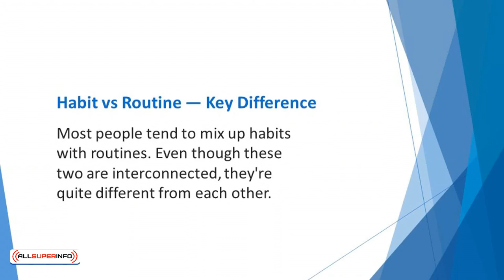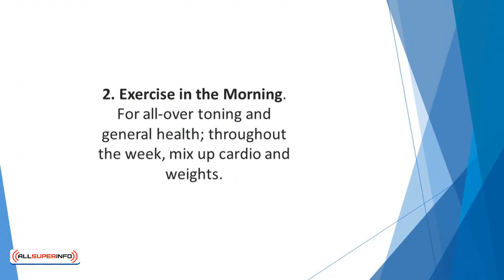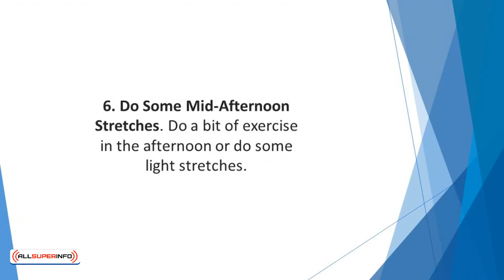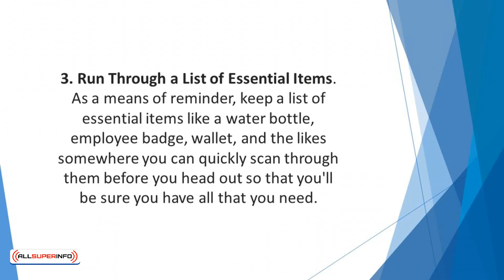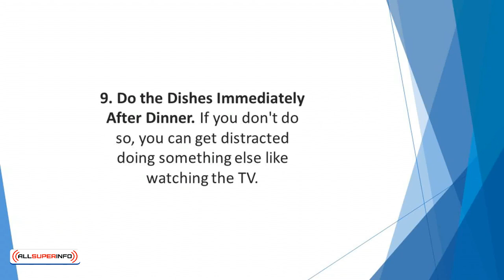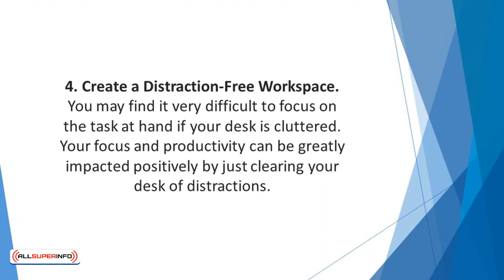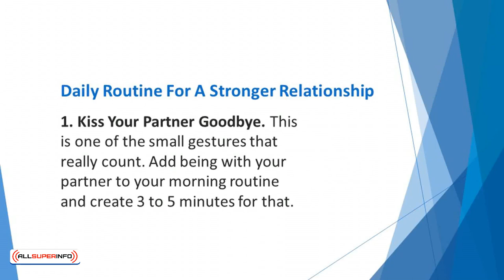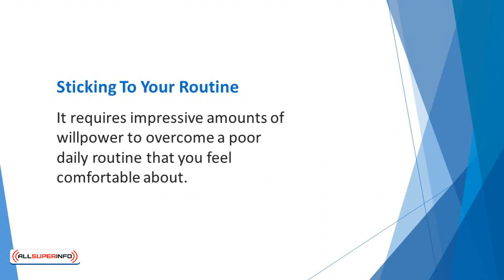Video 7 Powerful Daily Routine for a Healthier Life